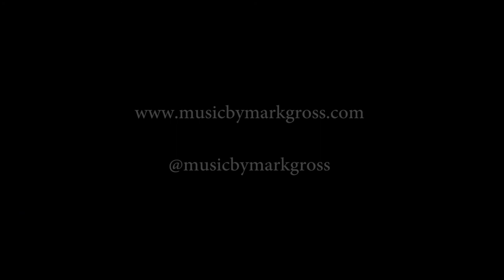Mark Gross - Composer Demo Reel 2020